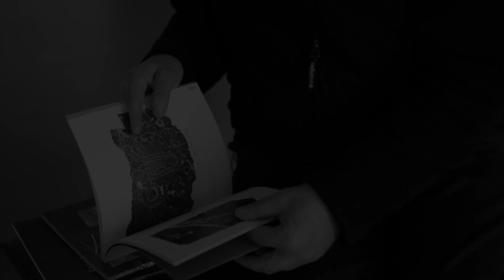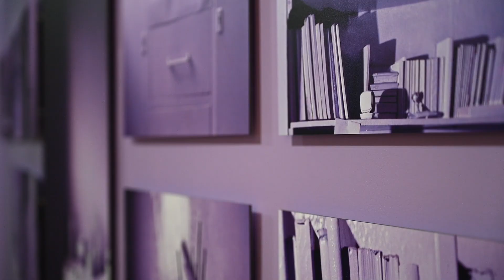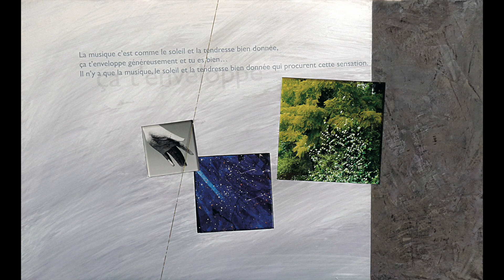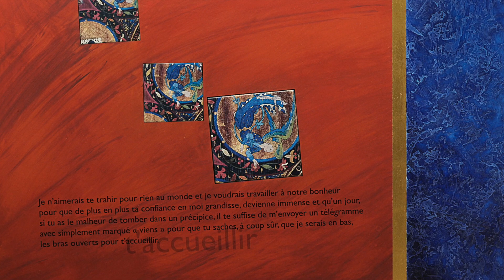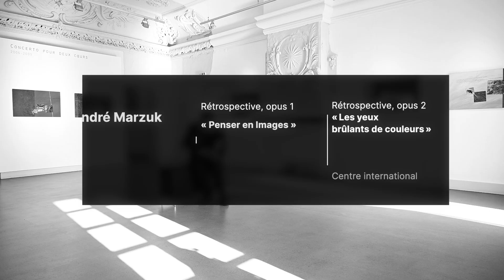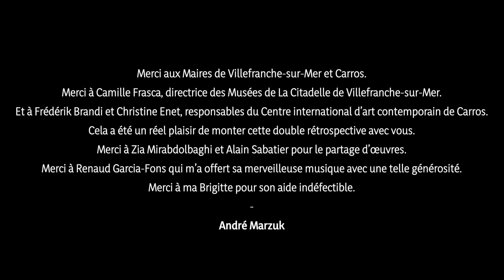André Marzuk - Rétrospective - Opus 2 - Centre international d'art contemporain, Carros